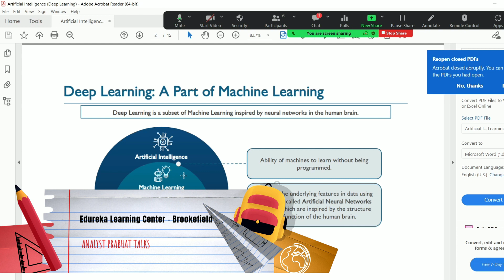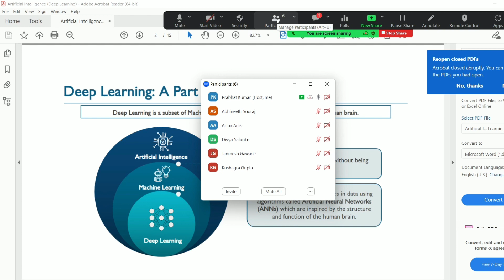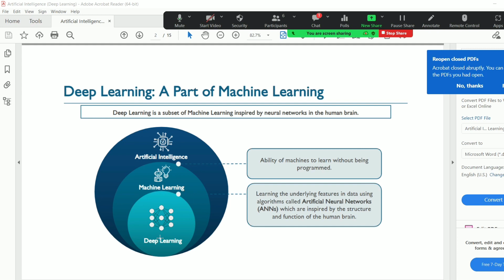Artificial Intelligence | About Deep Learning | Analyst Prabhat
Learn the basics of AL/ML and Deep Learning and join the Data Science course at Edureka Learning Center - Brookefield
Get the opportunity to Meet Analyst Prabhat, also ranked as the Top 10 Chief Learning Officer in India by CEO Insights magazine.